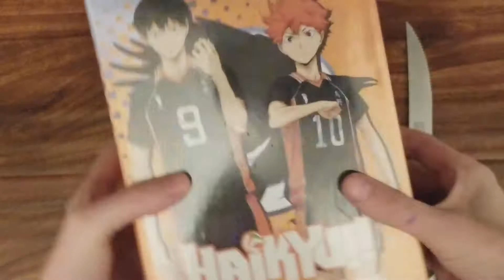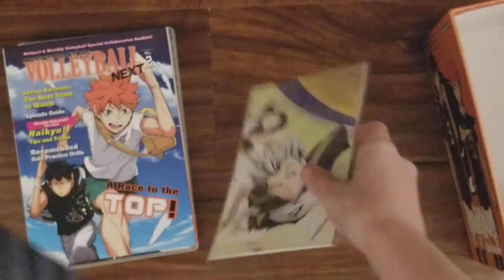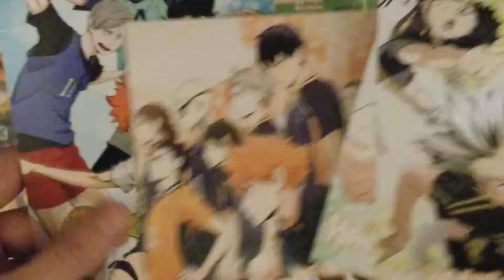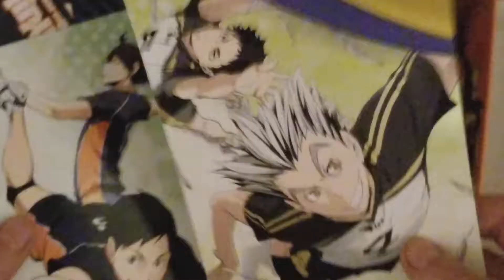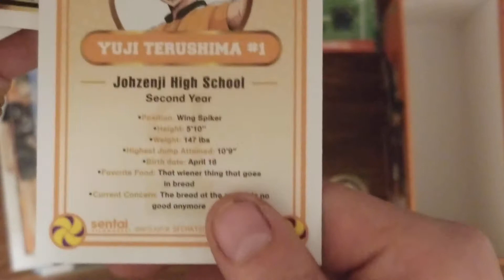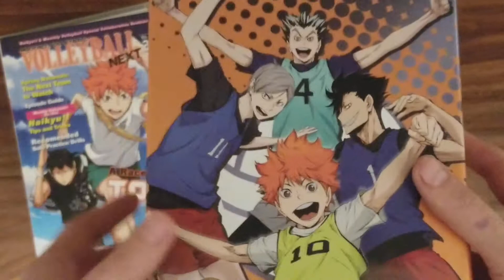Unboxing Haikyu Season 2 Limited Edition Box Set